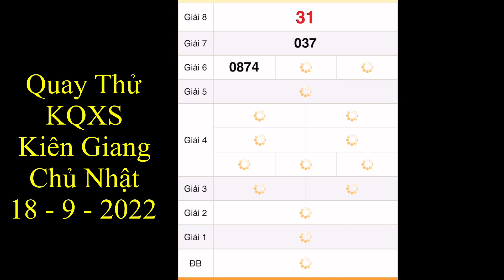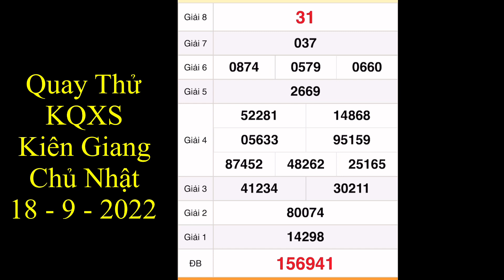Quay thử xổ số Kiên Giang ngày 18 tháng 9, 2022- Quay thử xổ số Miền Nam hôm nay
Quay thử KẾT QUẢ XỔ SỐ MIỀN NAM: xs tiền giang, xs kiên giang, xs đà lạt hôm nay ngày 18 tháng 9/2022

Quay Thử Kết Quả Xổ Số Miền Nam Ngày 18 tháng 9 năm 2022 | 3 Miền | BA MIỀN

Quay thử kết quả xổ số Miền Nam ngày 18/9/2022/xsmn/kqxsmn/  3 Miền | BA MIỀN

*MIỀN BẮC
Thứ 2: Xổ số kiến thiết Hà Nội ( xshn )
Thứ 3: Xổ số kiến thiết Quảng Ninh ( xsqn)
Thứ 4: Xổ số kiến thiết Bắc Ninh (xsbn)
Thứ 5: Xổ số kiến thiết Hà Nội ( xshn )
Thứ 6: Xổ số kiến thiết Hải Phòng ( xshp)
Thứ 7: Xổ số kiến thiết Nam Định (xsnd)
Chủ Nhật: Xổ số kiến thiết Thái Bình ( xstb)
*MIỀN NAM
Thứ 2: TP. HCM (xshcm), Đồng Tháp (xsdt), Cà Mau (xscm)
Thứ 3: Bến Tre (xsbt), Vũng Tàu (xsvt), Bạc Liêu (xsbl)
Thứ 4: Đồng Nai (xsdn), Cần Thơ (xsct), Sóc Trăng (xsst)
Thứ 5: Tây Ninh (xstn), An Giang (xsag), Bình Thuận (xsbth)
Thứ 6: Vĩnh Long (xsvl), Bình Dương (xsbd), Trà Vinh (xstv)
*MIỀN TRUNG
Thứ 2: Thừa T. Huế (XSTTH), Phú Yên (XSPY)
Thứ 3: Đắk Lắk (XSDLK), Quảng Nam (XSQNM)
Thứ 4: Đà Nẵng (XSDNG), Khánh Hòa (XSKH)
Thứ 5: Bình Định (XSBDI), Quảng Trị (XSQT), Quảng Bình (XSQB)
Thứ 6: Gia Lai (XSGL), Ninh Thuận (XSNT)
Thứ 7: Đà Nẵng (XSDNG), Quảng Ngãi (XSQNG), Đắk Nông (XSDNO)
Chủ Nhật: Khánh Hòa (XSKH), Kon Tum (XSKT)

Quay Thử Kết Quả Xổ Số Miền Nam Ngày 21 tháng 8 năm 2022 |  | BA MIỀN

Quay thử kết quả xổ số Miền Nam ngày 11 tháng 9/2022/xsmn/kqxsmn